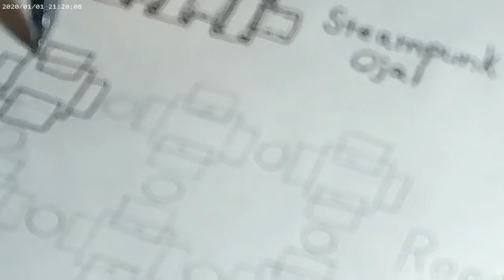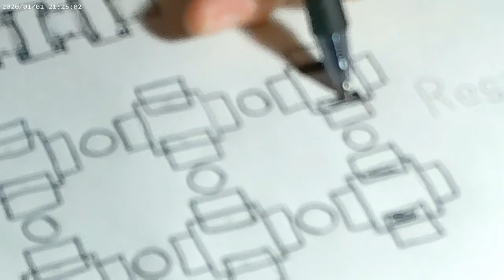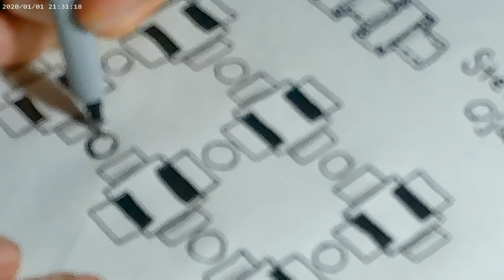Zentangle Pattern "Rest"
would work well in a steampunk drawing